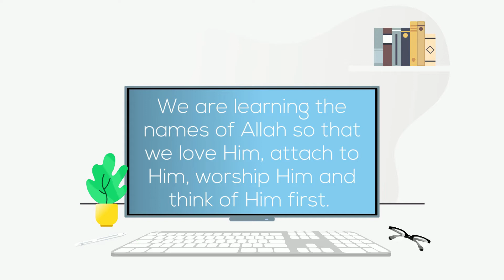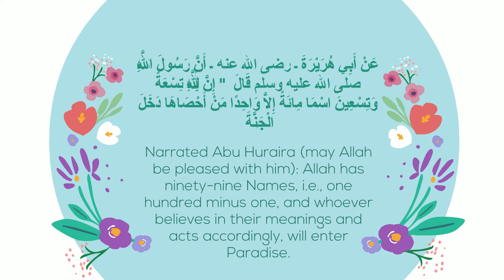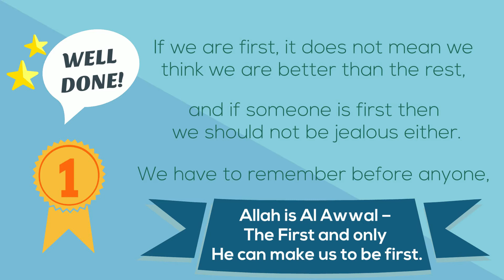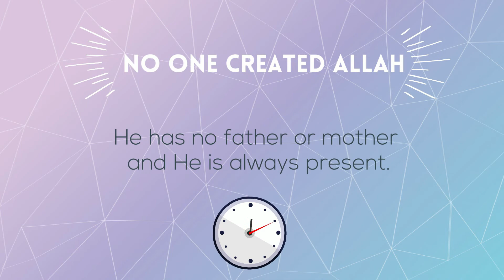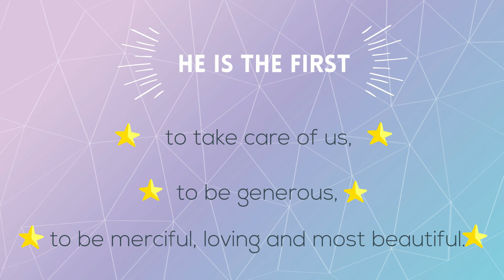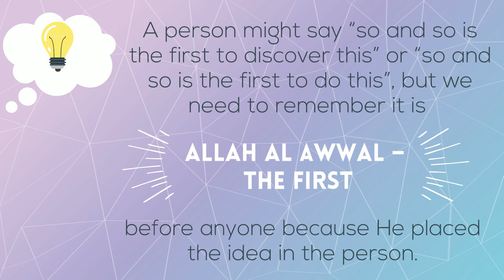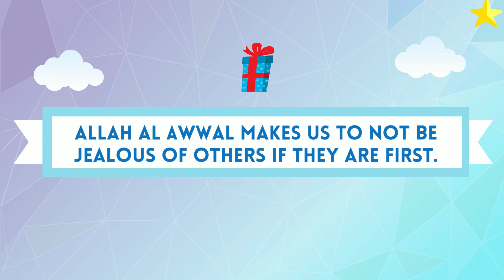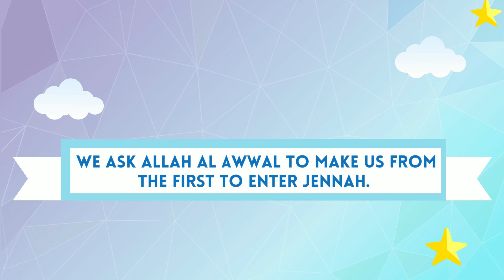Al Awwal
Al Awwal brings forward the best means to get close to Him.